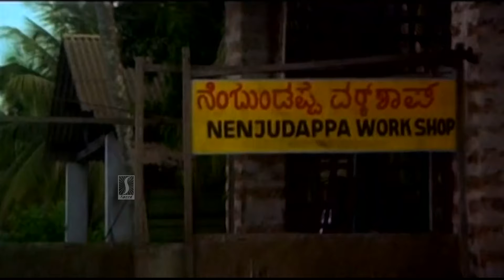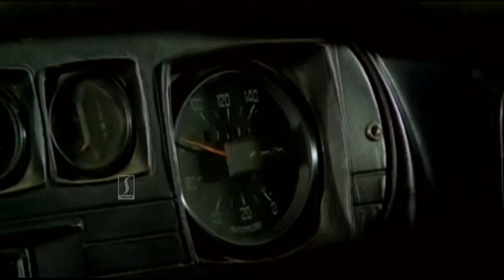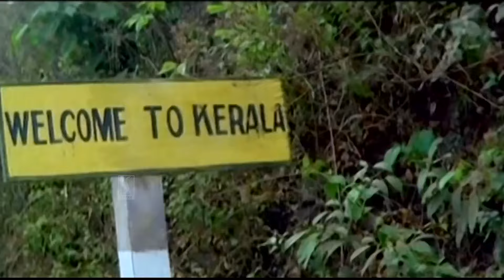മയക്കുമരുന്ന് കള്ളക്കടത്തിന്റെ ഭാഗമാകാൻ ഞാൻ തയ്യാറല്ല | Mahanagaram Movie | Mammootty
Mahanagaram | Full Movie HD | Mammootty, Murali,Shanthi Krishna, Thilakan, M. G. Soman

Mahanagaram is a 1992 Malayalam film, directed by T. K. Rajeev Kumar and starring Mammootty, Shanthi Krishna, Murali, and Thilakan.
Viswan, a smuggler, hides his true identity from Chandradas, the new commissioner of his hometown in Calicut. However, the latter soon finds out the truth and tries to take him down.